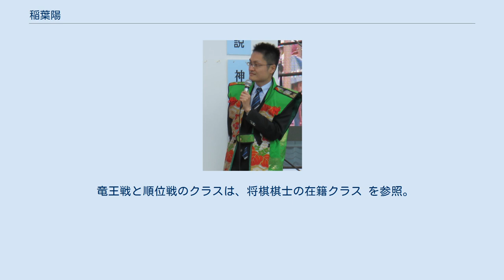稲葉陽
稲葉 陽（いなば あきら、1988年8月8日 - ） は、西宮市出身の将棋棋士。
井上慶太九段門下。
棋士番号は269。
アマ強豪の稲葉聡は実兄。
関西所属であり、糸谷哲郎、豊島将之、村田顕弘とともに「関西若手四天王」と呼ばれる棋士の一人。
 幼稚園時代に父親の影響で将棋を覚えるが、父と兄が全く勝たせてくれないため、最初は逃げていたという。
当時は運動好きで主にサッカーをやっていた。
小学2年生のときに地元の将棋センターに通い始める。
奨励会の入会試験では二次試験で糸谷哲郎と当たり勝利する。
第42回奨励会三段リーグ（2007年度後期）で13勝5敗の成績（1位）を修め、2008年4月、19歳でプロ入り。
 プロ1年目で10連勝と8連勝を各1回記録したが、金井恒太の11連勝にあと1つ及ばず、将棋大賞の連勝賞を受賞できなかった。
 初参加の棋聖戦となる第80期（2009年度）棋聖戦（2008年 - 2009年）において、タイトル経験者でA級九段の谷川浩司、郷田真隆らを破り、8連勝（リーグ戦も無敗）で決勝トーナメント（ベスト8）に進出。
さらに、元竜王でA級九段の藤井猛、谷川（2度目）を破って挑戦者決定戦に進出。
しかし、木村一基に敗れ、羽生善治棋聖への挑戦権獲得と五段昇段のチャンスを逃した。
 さらに、竜王戦では、初参加の第22期（2009年度）竜王ランキング戦6組（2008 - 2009年）で優勝し、本戦トーナメント入りを果たす。
その一方で、新人王戦の初戦（2009年1月9日）で女流棋士の里見香奈に敗れ、女流棋士の対男性棋士勝利の最年少記録を献上してしまった。
 2010年度の第81期棋聖戦は、前期成績（ベスト4以上）により本戦にシードされる。
準決勝で渡辺明に敗れたものの、またもベスト4入りし、次期のシード権は確保した。
同年度、第69期順位戦C級2組では稲葉を含む5人が8勝2敗で終えたが、前期順位の差で昇級を果たし、これに伴い五段に昇段した。
 第24期（2011年度）竜王戦5組で優勝し、2度目の本戦進出。
翌第25期（2012年度）竜王戦4組でも優勝（準決勝勝利時点で規定により六段昇段）。
 2013年、第21期銀河戦で橋本崇載を降し、初の一般棋戦優勝。
これにより、七段へ昇段を果たす。
 2015年3月28日、将棋電王戦FINAL第3局にてやねうら王と対局し、116手で敗れた。
 2016年2月18日、第74期順位戦B級1組第12回戦にて畠山鎮七段に勝利し、最終局を残して2位以上が確定。
A級昇級と八段昇段を決めた。
 2017年2月25日、第75期順位戦A級最終戦で森内俊之九段に勝利し、8勝1敗の成績で首位を保持し、佐藤天彦名人との名人戦の挑戦権を獲得した（2敗で追いかけていた羽生善治と広瀬章人がともに敗れて3敗となったため、結果に関わらず挑戦権は獲得していた）。
これにより、2年連続A級に初昇進した棋士が名人戦に挑戦することとなり、20代同士の対局は、1996年の羽生善治名人対森内俊之八段（いずれも当時）以来、21年ぶりとなった。
 2017年度の第75期名人戦七番勝負は2勝4敗に終わり、稲葉の名人位奪取は成らなかった。
 第76期順位戦A級では、2勝4敗からの4連勝で、自身も含めた6人によるプレーオフとなる。
2年連続の名人挑戦権獲得を掛けたプレーオフでは羽生善治に敗れた。
第67回NHK杯戦では、中学生棋士として話題になっていた藤井聡太を3回戦で破る等で順調に勝ち進み、決勝に進出。
決勝で山崎隆之に敗れ、準優勝となる。
第69回NHK杯戦で2年ぶりに決勝まで勝ち進むも、決勝で深浦康市に敗れ、またもや準優勝となった。
翌年、第70回NHK杯戦で2年連続で決勝に進出。
決勝で斎藤慎太郎八段に勝利し、3回目の挑戦で初優勝を果たした。
 基本的には、角換わり、横歩取りなどを多く指す居飛車党である。
 どちらかと言えば受け将棋であり、カウンターの鋭さには定評がある。
電王戦での二つ名は「泰然自若の冒険家」。